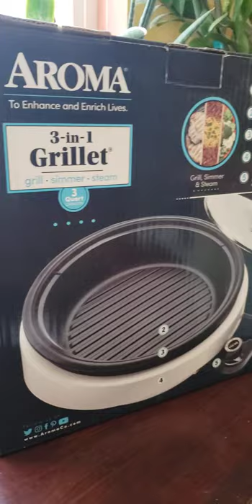Korea bbq ribs & Aroma Housewares ASP-137 3-Quart/10-inch 3-in-1 Super Pot with Grill Plate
Perfect for grilling Korean bbq rips in the Aroma Housewares ASP-137 3-Quart/10-inch 3-in-1 Super Pot with Grill Plate